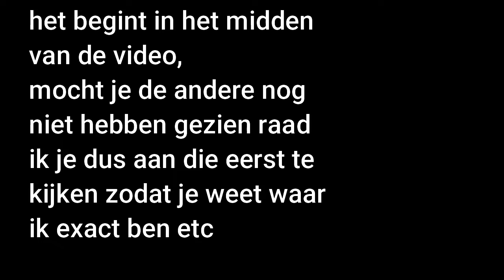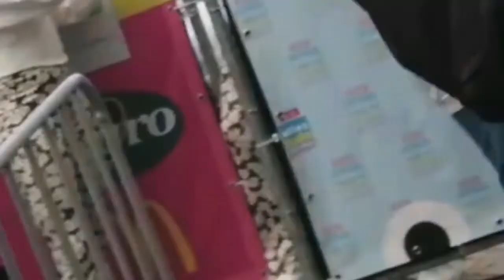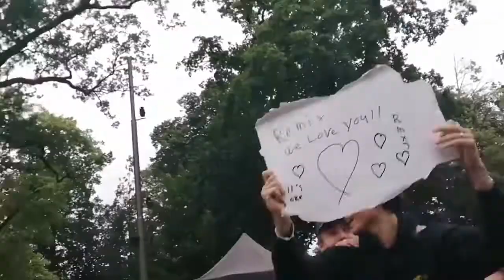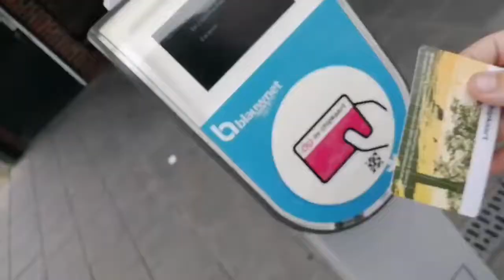toerist in... Emmen (kiddys kittige concert 2021) 2/2